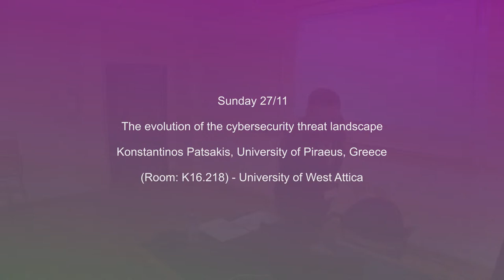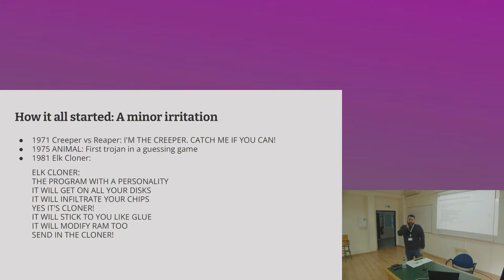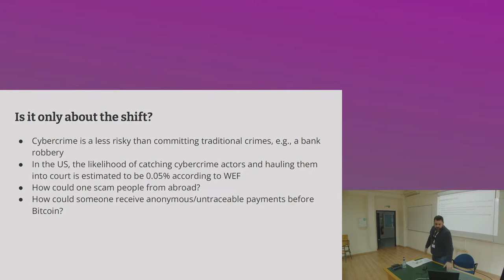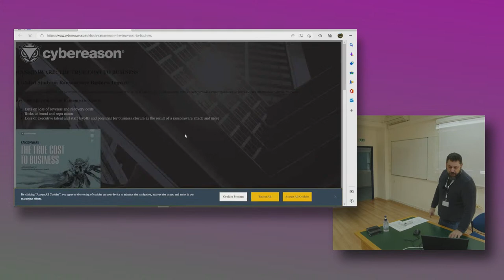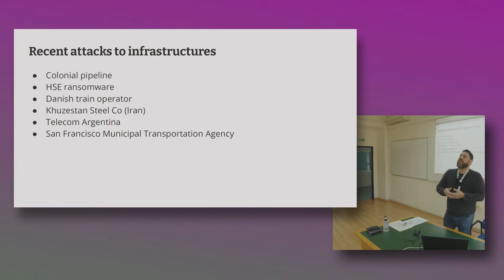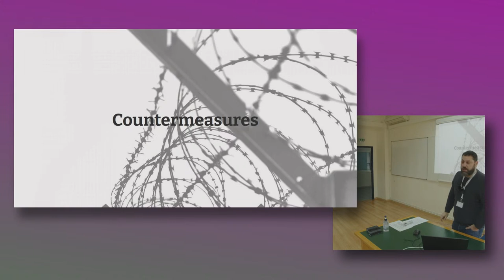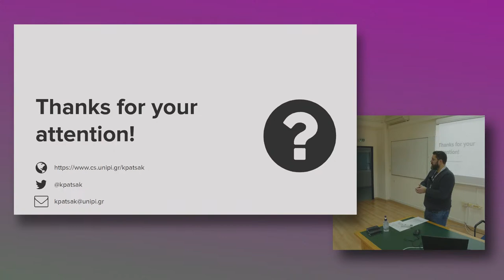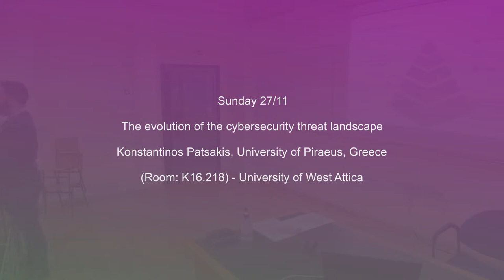The evolution of the cybersecurity threat landscape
Sunday 27/11
12:00-13:00: The evolution of the cybersecurity threat landscape
Konstantinos Patsakis, University of Piraeus, Greece
(Room: Κ16.218) - University of West Attica